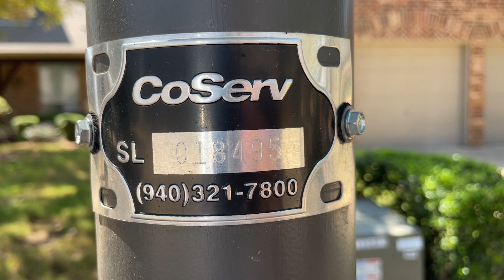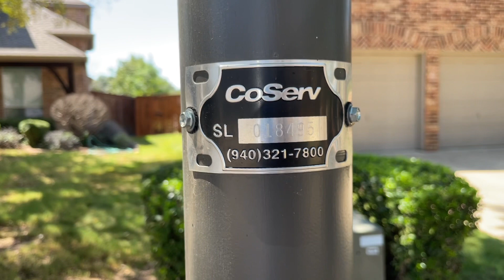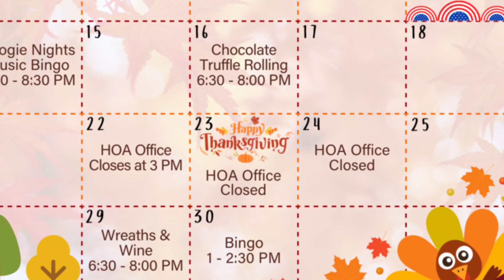What’s up? Lantana! Nov. 8th 2023